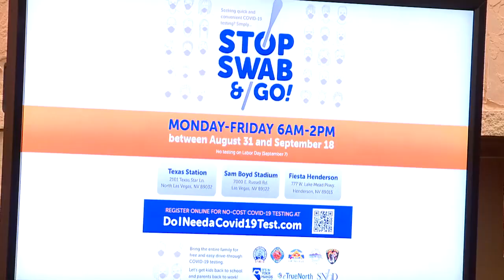13 Action News Latest Headlines | August 30, 7pm